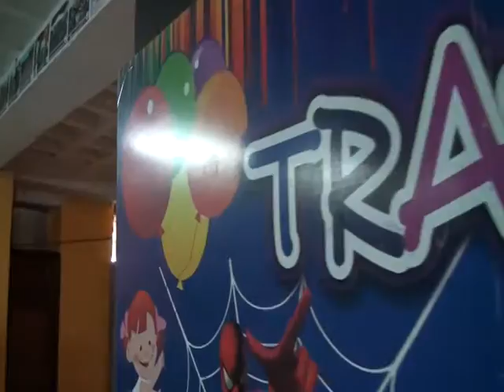CLUB CEBOLLAS -ALLYTV NAPO